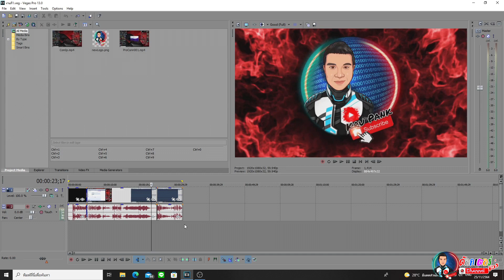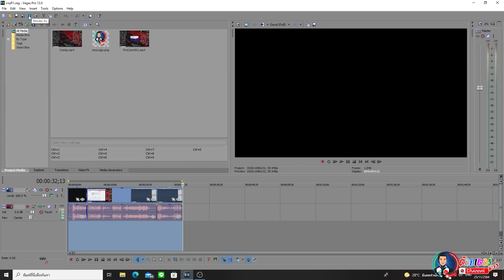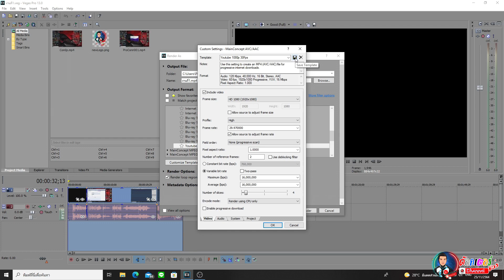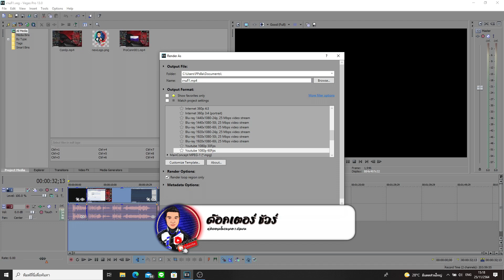EP.2 การ Render Video 1080p 60FPS ด้วย Sony Vegas Pro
โปรแกรมที่ใช้ : Vegas Pro 13.0
Programer : Kru Pank

รายละเอียด : สอนการใช้งาน Vegas Pro  ในการ Render(ส่งออกวีดีโอ)
- การเตรียม Video ก่อน Render
- การ Render เป็นไฟล์ MP4
- การ Render Video 1080p HD 60FPS
- การ Render Video ลง Youtube